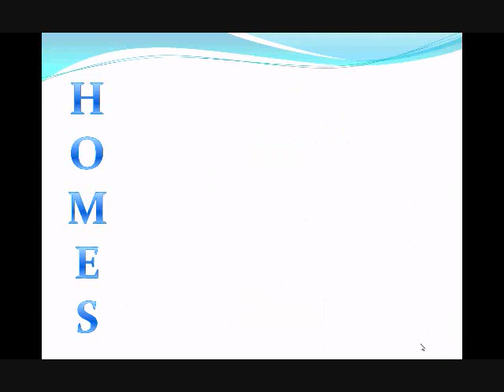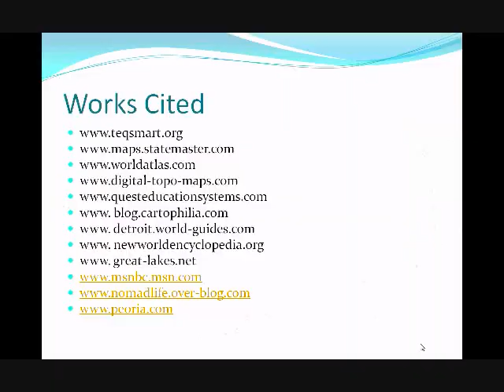Lakes Extraordinaire (Official Video).wmv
This is a parody of "Billionaire" by Travie McCoy ft. Bruno Mars.  I created this to help you remember some of the main cities/states/features of the Great Lakes area.  I am a horrible singer, and unfortunately I don't have autotune :).  Enjoy!

LYRICS:
I wanna learn the Great Lakes states so very bad
Learn all of the states up on the map
So I also gonna learn the HOMES acronym
Lake Huron, Ontario, and Michigan

[Chorus]
Oh Superior, Erie, and the states
I'll prove that I can name the Lakes
A different place I'll learn each night
Oh, I, I know, the map better show
All the growth I'm sure to grow

Yeah, first let's start with Minnesota
Way high up-a North-a, see Minneapolis
St. Paul, they are Twins-a
Next, east is Milwaukee, Wisconsin, boy
And then south to Springfield or Chicago, Illinois
Capital of Indiana is Indianapolis
And in Ohio, you know it's Columbus
Michigan is just north, lookin' like a glove so
You can call me Frosty, because it's so, so cold
Get it, I probably visit where Detroit is
And for sure know what the acronym's meaning is
Yeah always remember me, kid
Everywhere you go, just hear the Great Lakes music

[Chorus]
Oh oooh oh oooh I'm a Lakes extraordinaire

I'll be floatin' on down the Mississippi
Which starts at Lake Itasc-ii
Go back to Ohio, y'know, Cincinnati
Toss a couple maps up in the air just for the heck of it
But keep HOMES in my brain, oh, now, please don't neglect that
Huron, Ontario, and Michigan are all set
Erie and Superior also describe my intellect
I'll probably, learn the rivers too, I just split 'em up
IL River's found in Illinois, oh, yup
And the Wisconsin River, as you see,
Is found in Wisconsin, we know, obviously
Last one left here on the scene, and as I'll show,
Go to your map, pull out a pencil
Jot Canada up north, eh?

So I also need to learn the HOMES acronym